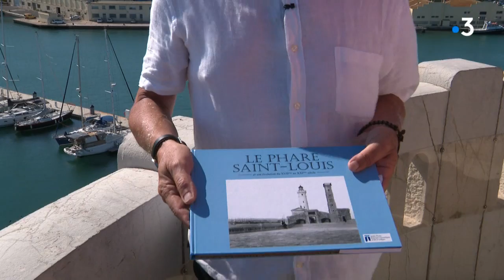Balades occitanes : à Sète, le phare Saint-Louis veille toujours sur le port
Direction la ville portuaire de Sète et la découverte du phare Saint-Louis, à nouveau ouvert au public. En haut des marches de cet incroyable belvédère, vous découvrirez une vue à 360 degrés sur le port.
Reportage : C.Plichart et F.Detranchant.